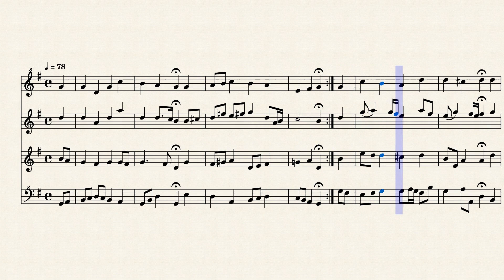BWV 388 Bach J.S. Choral; Nun freut euch, liebe Christen g'mein, Recorder Quartet